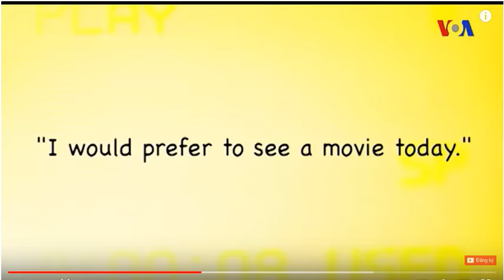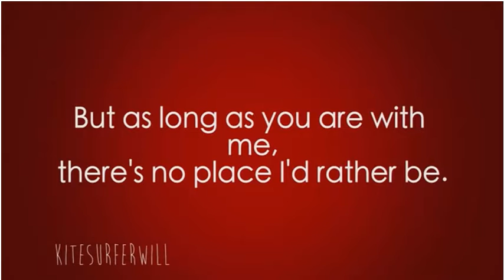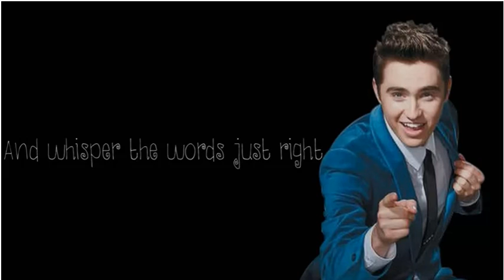Rather and Prefer English Vocabulary Lesson